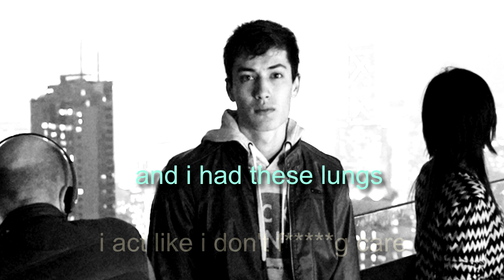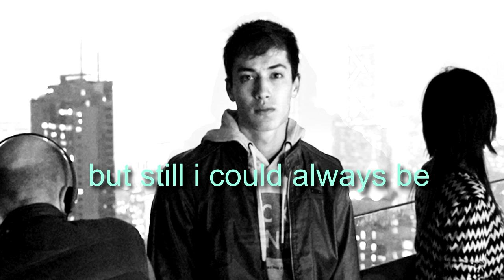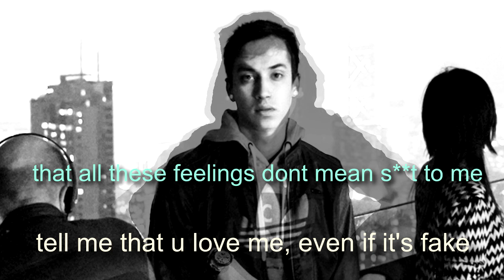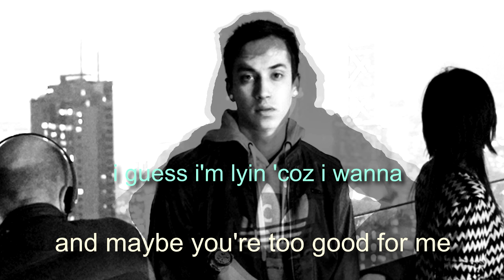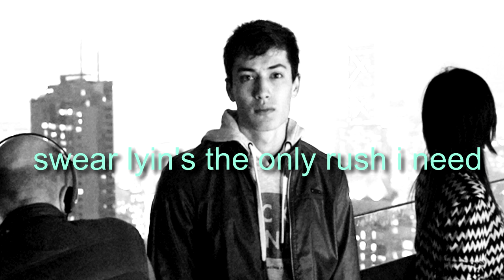EDEN x BLACKBEAR - idfc about drugs (Mashup)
EDEN mix with blackbear